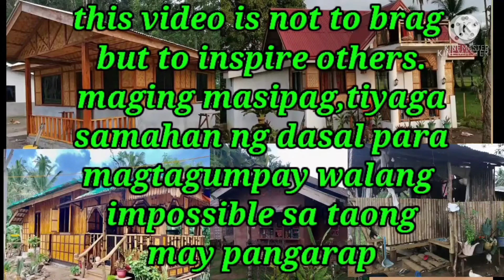best kulay para sa bahay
Hello mga ka GREEN lover's..
Share ko din po ung Simple greeny house ko..
"Success is that moment in time.
   When u  you're enjoying the fruits of your labor"
by the owner